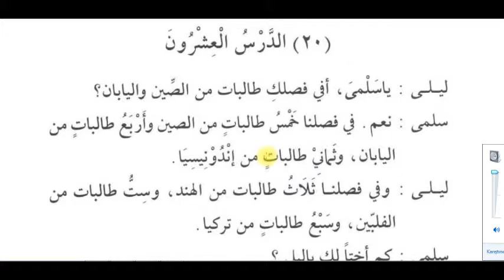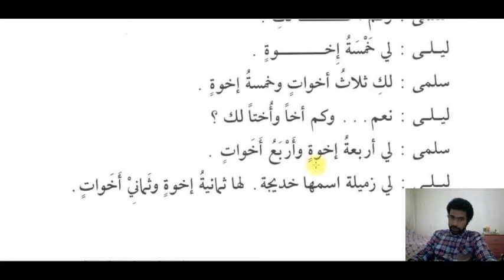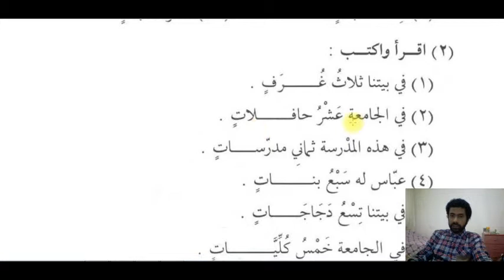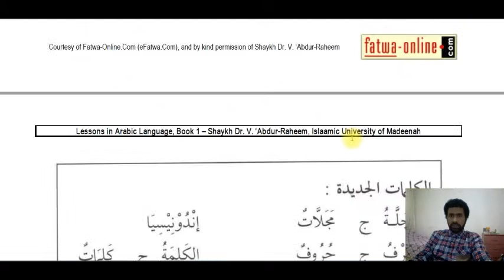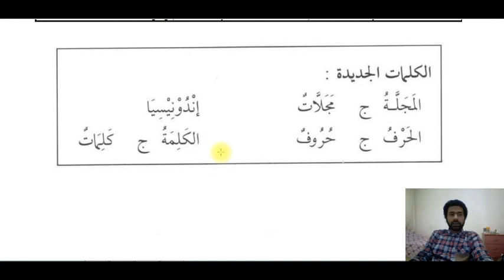Jifunze Kiarabu-Madina Arabic Book 1 sehemu ya 20